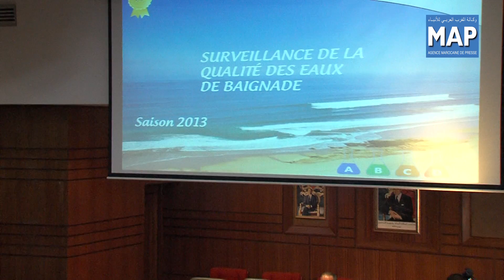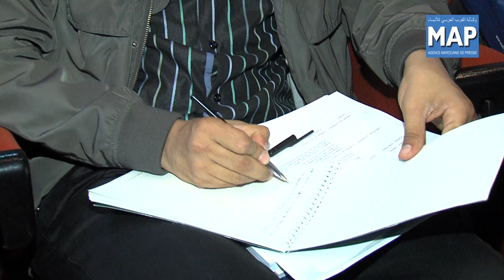ندوة صحفية لتقديم نتائج مراقبة جودة مياه الاستحمام بالشواطئ المغربية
تم يوم الثلاثاء 11 يونيو تنظيم ندوة صحفية لتقديم نتائج تقرير مراقبة جودة مياه الاستحمام بشواطئ المملكة المغربية لموسم 2012/2013